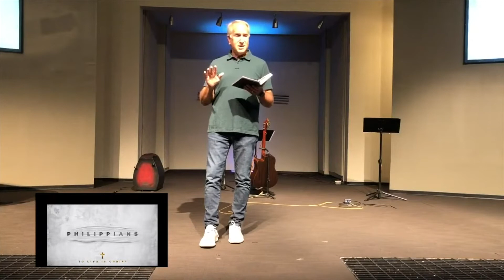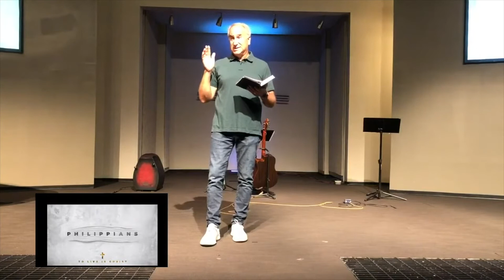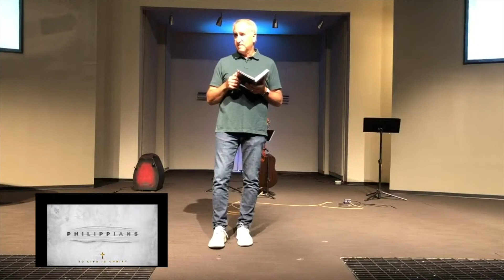PHILIPPAINS | OUR MINDS MATTER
Our doing is a reflection of what we are thinking.